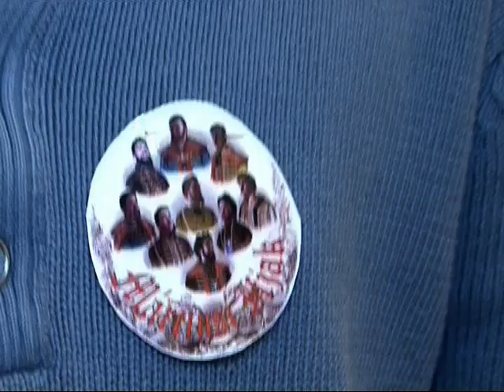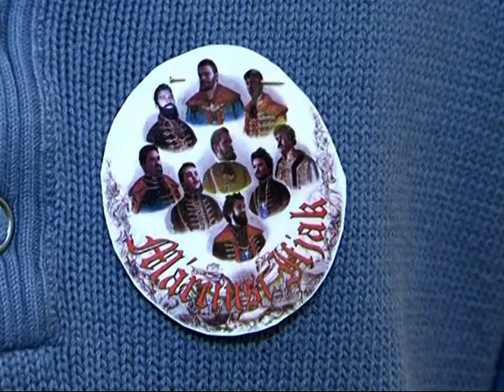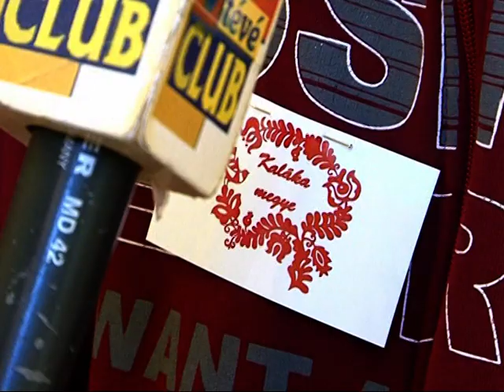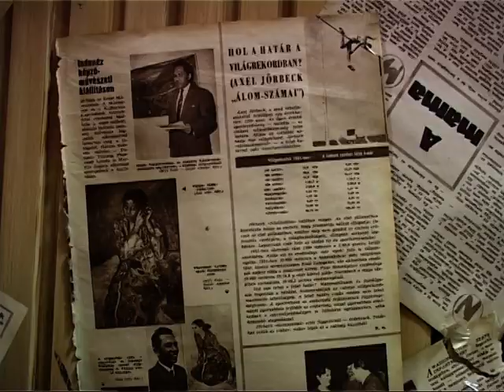Megyegórék, diákdirijelöltek, választái előkészületek a Kossuth Lajos Gimnáziumban.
Megyegórék, választási előkészületek a gimnáziumban címmel sorozatot indítunk, amelyben bemutatjuk a lehetséges diák diriket, a megyéket és a fordított nap hagyományait.